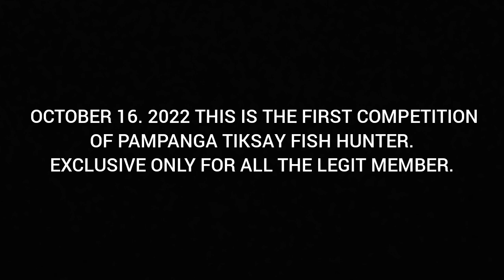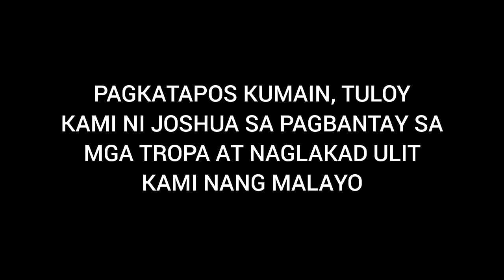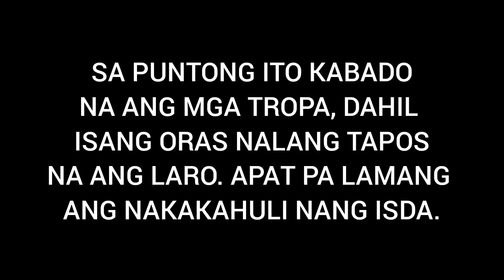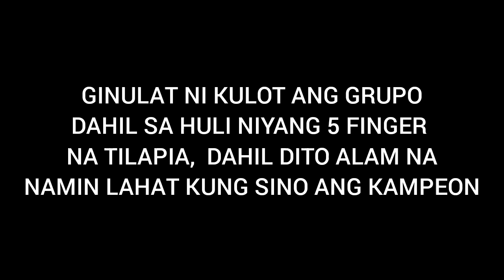Exclusive competition of PTFH | unang bahagi/part1